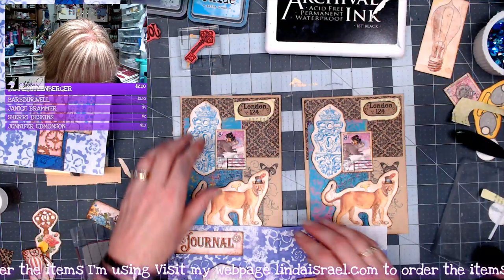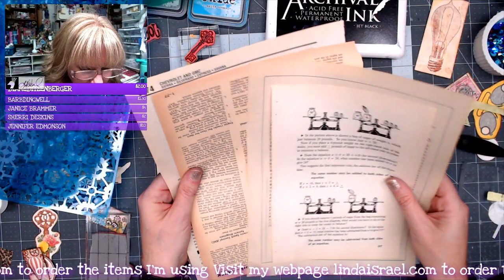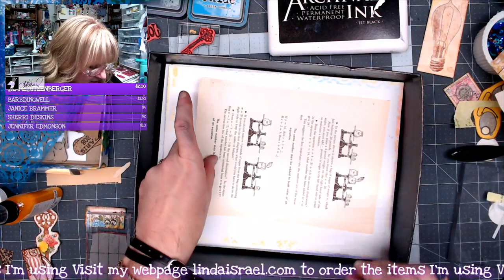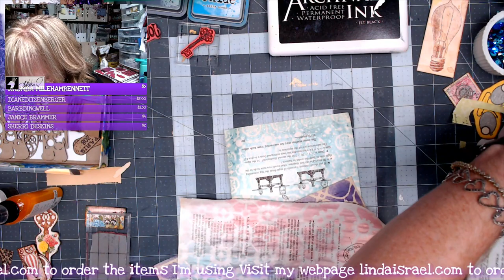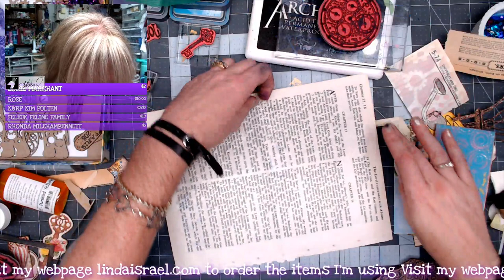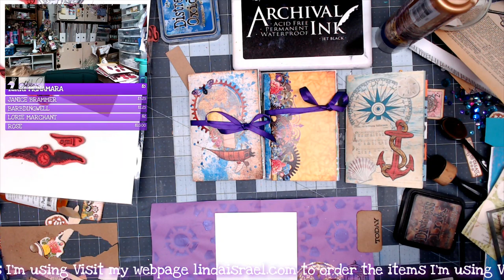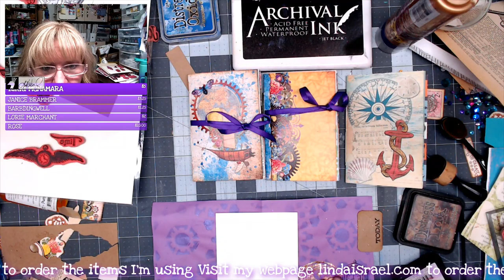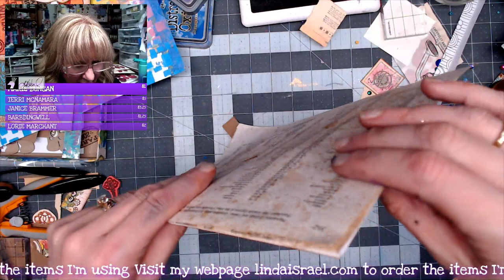Live Creating a Punked Out Steam Too Junk Journal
Live Creating a junk journal using the Punked Out Steam Too Creative Subscription box and more. My Take on a colorful Steampunk Junk Journal.  Join me as I create a junk journal live. Showing how to use a printed kit by Calico Collage, Stencils by Linda Israel, Tattered Angels Glimmer Mists, B Line Designs Rubber Stamps and more I'll show techniques for making a junk journal. Invite your friends to join the fun. Hang out in the chat and you could win prizes.

Some of the supplies I'll be using during the stream:

Gel Prints
Book Pages

Want to write to me? Here is my mailing address:
Linda Israel
818 W Main St
Yukon, OK 73099
USA